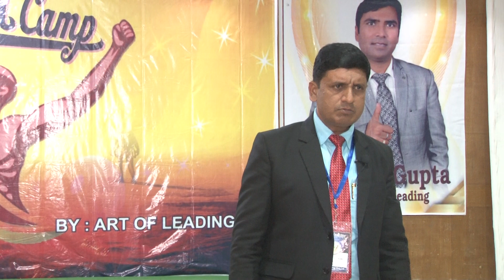Manoj S Yadav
Learn To Lead, Otherwise lifetime you will curse to others.. सीखो और बिजनेस करो नहीं तो जीवन भर दुसरो को ही अपनी हार का दोष देते रहोगे